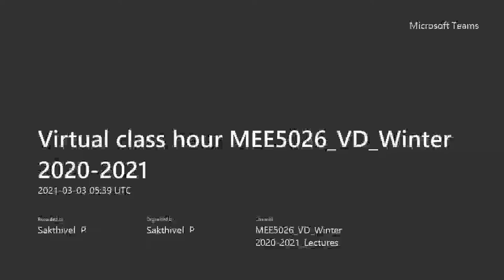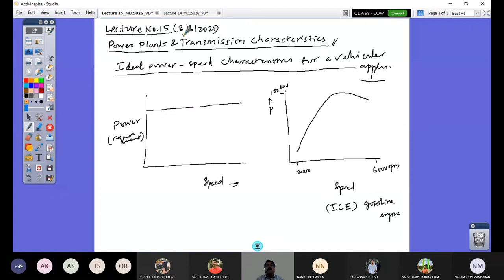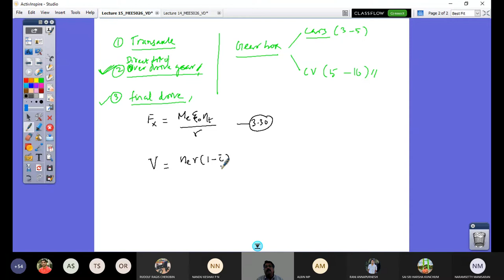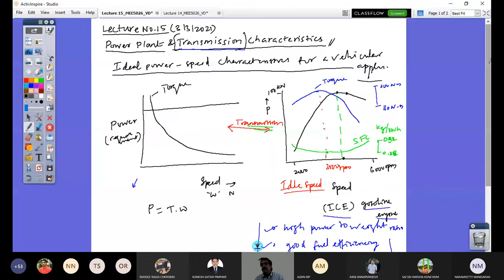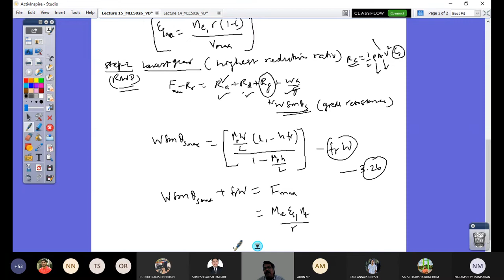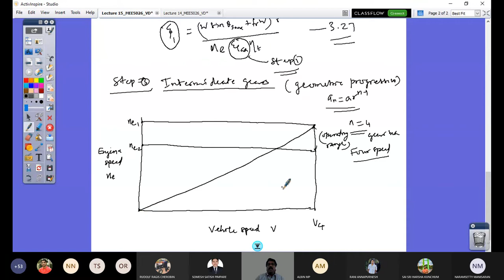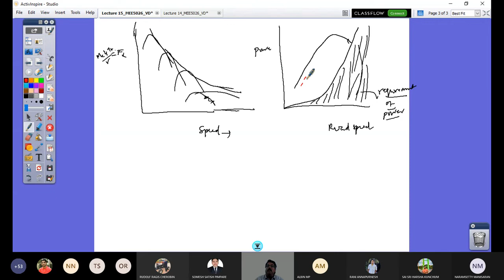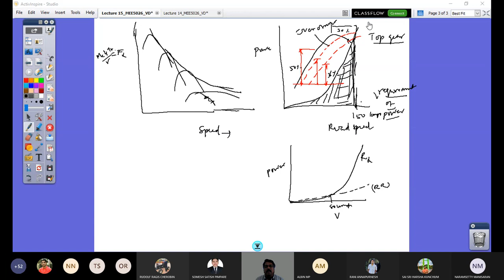Vehicle Dynamics Lecture 15 (Power Plant and Transmission Characteristics)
Requirement and manual transmission system selection procedure explained.